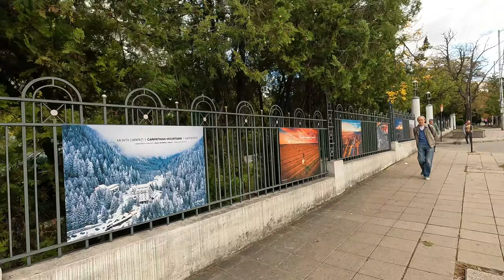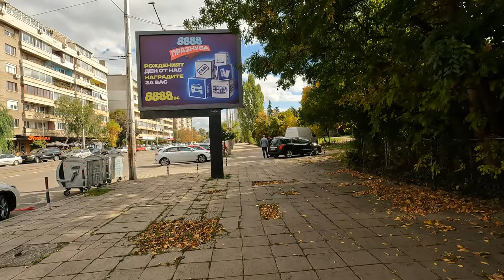SHORT WALK THROUGH GEO MILEV DISTRICT | SOFIA BULGARIA | 4K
A short walk through "Geo Milev" district beginning from the Romanian Embassy and ending at "Nikolay Kopernik" street.

"Geo Milev", named after the famous Bulgarian poet, is one of the oldest districts in Sofia - built in the 1930’s. It is a rather quiet district and despite being near the city canter the air is clean mainly due to the fact that “Geo Milev” park is located there.

The video captures only parts of the neighborhood - the main walk is along “Shipchenski Prohod” boulevard where we pass by some of the buildings of the Bulgarian Academy of Science, 01 Regional Police Station and Shopping Centre “Galaxy”.
Filmed on GoPro Hero 10 Black
Laptop MSI Alpha 15 Ryren 7